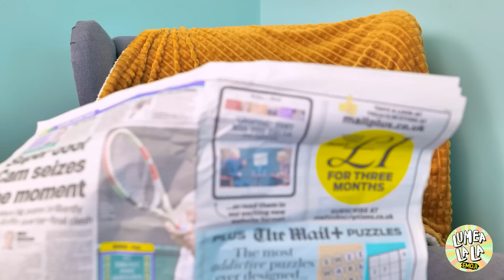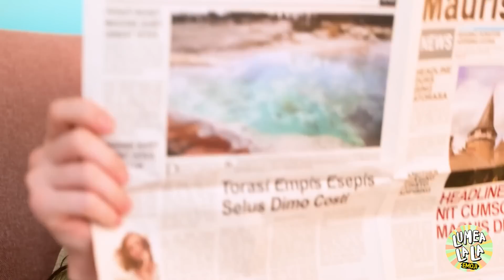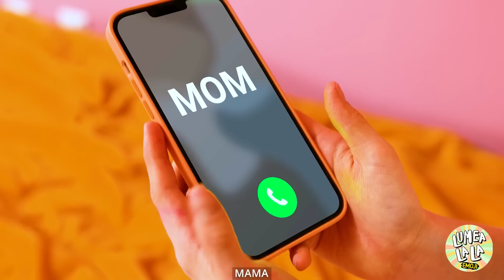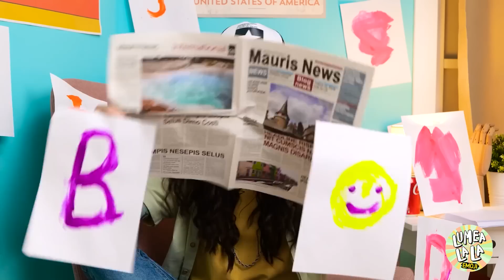TRUCURI PENTRU PĂRINȚI ISTEȚI! GADGETURI utile de PARENTING și trucuri esențiale – Lumea La La Emoji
Părinții isteți sunt mereu în căutarea unor noi modalități de a-și face viața mai simplă! 🤩 În acest clip o să vă prezint câteva trucuri și sfaturi de top menite să vă ușureze viața de părinte. De la organizarea jucăriilor copilului vostru până la a-l ghida să deprindă obiceiuri sănătoase, o să vă ajut să găsiți cele mai bune metode de a vă ușura munca – astfel încât să puteți petrece mai mult timp alături de familia voastră. Pregătiți-vă să descoperiți cele mai reușite trucuri pe care părinții inteligenți le folosesc pentru a transforma creșterea copiilor într-o experiență plăcută! ❤️